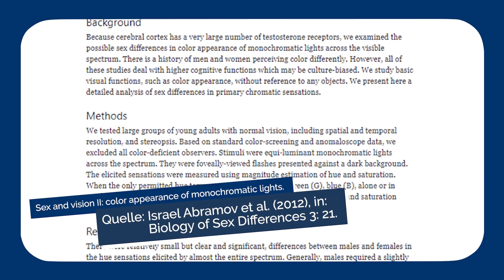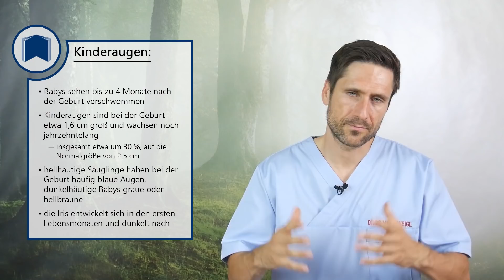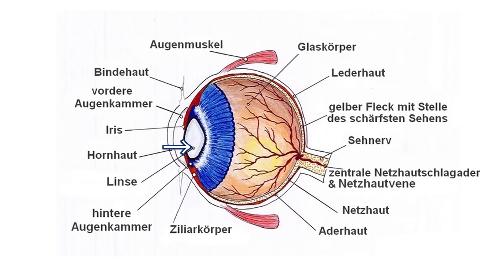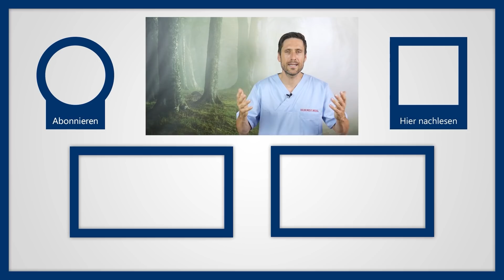Wunderwerk Mensch: Spannende Fakten über unsere Augen und unser Sehen! Wussten Sie das?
❎ 100 % unabhängig ❎ 100 % studienbasiert ❎ 100 % medizinisch korrekt
Das menschliche Auge ist ein etwa 7 g schweres und 2,5 cm großes technisches Meisterwerk. Insgesamt arbeiten 6 Muskeln fast ohne Pause daran, alle Bewegungen scharf zu stellen und noch die kleinsten Details wahrzunehmen. Insgesamt fokussiert sich unser Auge pro Sekunde auf bis zu 50 unterschiedliche Objekte, die dann im Gehirn verarbeitet werden. Im Auge selbst sind dann ca. 6 bis 7 Mio. Zapfen damit beschäftigt Farben zu unterscheiden und das scheint Frauen besser zu gelingen als Männern.

Frauen sehen mehr Farben, Männer dafür mehr Details
Für uns Männer bleibt immerhin der Trost, dass wir Bewegungen, Kontraste und Räumliches besser wahrnehmen können. Zumindest bei den Männern vermuten Forscher, dass es ihnen evolutionäre Vorteile verschafft hat. Die Gründe hinter der besseren Farbwahrnehmung der Frauen bleibt allerdings weiterhin ein Rätsel. Und: Männer sind wesentlich häufiger farbenblind. Wobei farbenblind eigentlich nicht der richtige Ausdruck ist, denn es handelt sich bei den meisten um eine Rot-Grün-Sehschwäche. Während nur 1% der Frauen betroffen sind, trifft es bis zu 10% von uns Männern. Eine echte Farbenblindheit ist allerdings sehr selten.

Wussten Sie, warum Seeleute oft Augenklappen getragen haben? Ganz Einfach: Unter Deck eines Schiffes war es damals sehr dunkel, feucht und rutschig. Um Unfälle zu vermeiden, unterschieden die Seeleute deswegen häufig zwischen dem Auge für Helligkeit und dem Auge für unter Deck, dass durch die Augenklappe ständig an die Dunkelheit gewohnt war.

Lernen ohne unsere Augen ist fast unmöglich
Über unsere Augen nehmen wir 80% aller Informationen auf. Das ist besonders in der Schulzeit wichtig, denn dort werden neue Informationen auch noch häufiger für die Augen präsentiert. Wenn Sie jetzt also Kinder in der Schule haben, sollten Sie darauf achten, dass mit den Augen alles okay ist. Sehschwächen fallen in der Kindheit seltener auf, können Ihr Kind aber bereits dort am Lernerfolg behindern. Kinder mit Sehschwäche haben in der Regel ein niedrigeres Lerntempo und ermüden schneller.

Das Besondere an Kinderaugen
Wussten Sie, dass Neugeborene in den ersten 4 Monaten nach der Geburt nur verschwommen sehen, bis sich die Augen entwickelt haben? Sie starten mit einer Sehschärfe von etwa 10% ins Leben.
Lange hielt sich der Mythos, dass Augen einer der wenigen Körperteile sind, die nicht wachsen. Durch die Größe der Augen zum restlichen Körper nehmen wir Säuglinge dann angeblich als besonders schutzbedürftig und süß war. Mittlerweile weiß man aber, dass die Augen auch ganz normal mitwachsen, im Laufe des Lebens um ca. 30%. Im Laufe dieses Prozesses entwickelt sich auch die Augenfarbe, denn die kann bei Säuglingen noch wechseln.

Unterschiedliche Augenfarben
Insgesamt sind braune Augen übrigens am häufigsten. Bei über 90% aller Menschen dunkeln die Augen so nach, dass sie braun aussehen. Die Augenfarbe wird in der Regel vererbt, wie genau das funktioniert ist Wissenschaftlern allerdings nach wie vor zumindest teilweise ein Rätsel.

▬ Social Media ▬▬▬▬▬▬▬▬▬▬▬▬▬▬▬